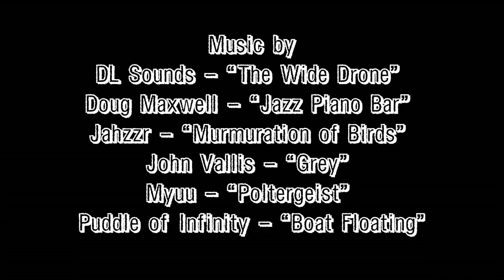The Invite ~ Manor House ORIGINAL ~ By Dominic Stabile ~ Manor House Podcast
Skip to the story: 3:57

Good day everyone! Unfortunately, I'm immensely busy with a school project at the moment, and I have no time to make a video to grace your ears. Fortunately, my good friend the Phantom Collector, who I really enjoy collaborating with on his podcast, the Manor House Podcast, has offered me one of his videos to upload to this channel on my small hiatus. Enjoy!

The Invite | Dominic Stabile | Episode 026 | Scary Stories | Audiobook

MH Original. A group of co-workers is invited to a newlywed’s home only to find out it’s not a party but a feast – and they’re the main course.

Listen with headphones for the full experience!

Let us know what you think of the episode by commenting below.

Story: The Invite
Author: Dominic Stabile
Performers: Sir Ayme as Narrator | Abysmii as Jared | Tisha Boone as Claire | Rock Manor as OldMan | Josei Kage as Bev | Dustin Davis as Scott
Music by: DL Sounds – “The Wide Drone” | Doug Maxwell – “Jazz Piano Bar” | Jahzzr – “Murmuration of Birds” | John Vallis – “Grey” | Myuu – “Poltergeist” | Puddle of Infinity – “Boat Floating”
Sound Effects: EttalSFX
Tour Guide: Brandon Boone
Host: The Phantom Collector

Read the exclusive interview with Dominic Stabile on ManorHouseShow.com

Visit ManorHouseShow.com for more information about the cast and crew for this episode.

"It's like Tales From The Crypt. It's really fu@king cool." - Brian Keene, bestselling author of The Rising and Earthworm Gods.

"A top notch podcast!" - Producers of The Black Tapes.